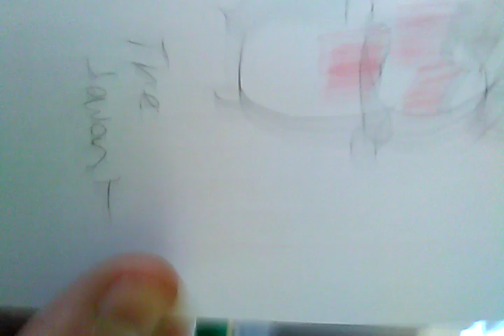Escape the party and night trailer